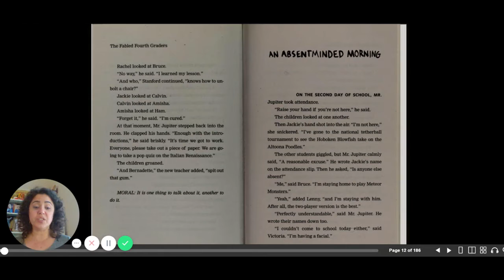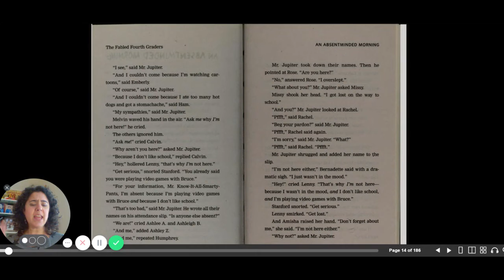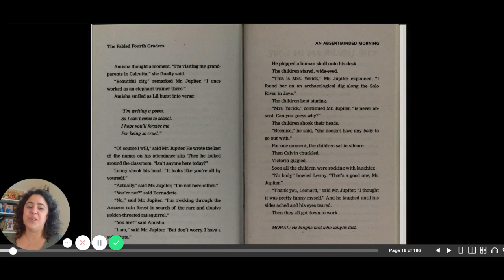An Absentminded Morning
The Fabled Fourth Graders of Aesop Elementary School, by Candace Fleming

Read by Ms. Santiso Black to her fourth grade class